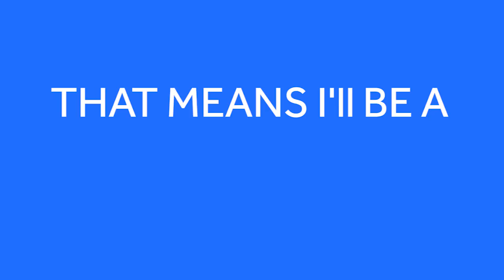“OMG, I’m a millionaire.” Listen as Marjorie Tyrie becomes a Lotto millionaire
Hear the moment Marjorie Tyrie from Folkestone discovers that her £1,000 Lotto win is actually £1,000,000.  This is the moment she discovers she is the latest £1M Lotto Millionaire Raffle winner.